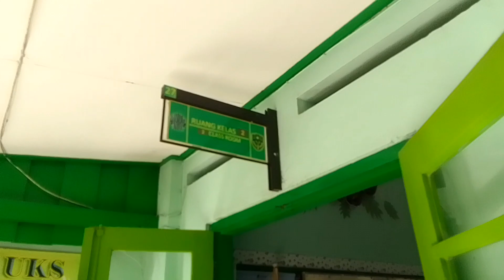Antar Ade JJ Ke Sekolah Barunya Untuk Ukur Pakaian Seragam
Beda moment beda Carita.🙂
Jadi untuk vidio kali ini tentang perjalanan pergi & pulang antar nona JJ ke sekolah barunya untuk ukur seragam baru.
Eh... Ternyata nona JJ lapar ice cream lho.😄
Lapar apa lapaaarr? Hehe... Bilang aja pingin ice cream ya sayang 🙂♥️